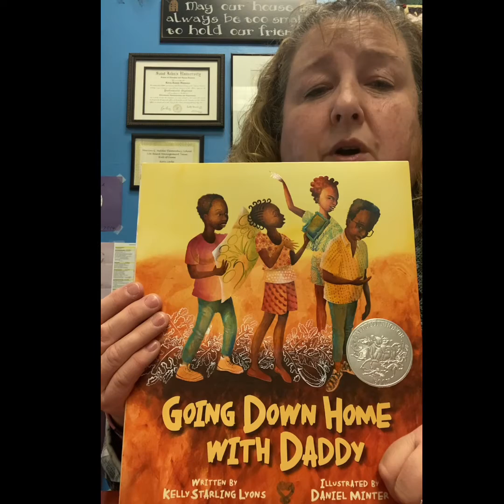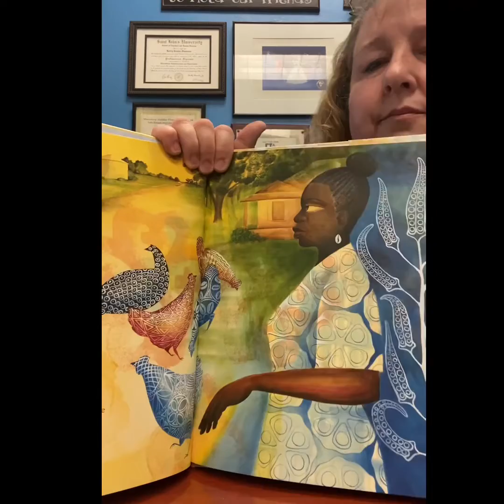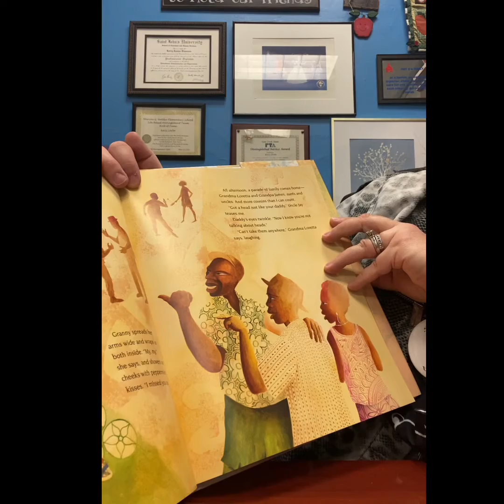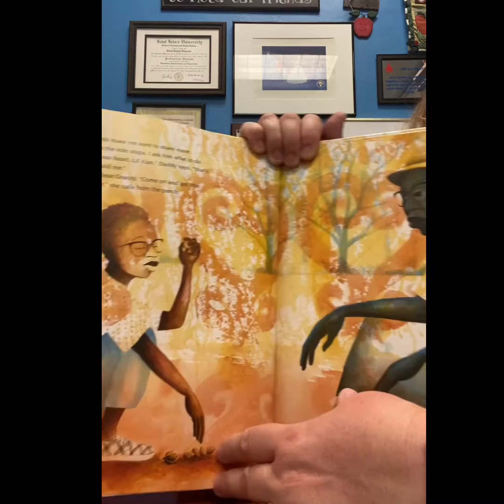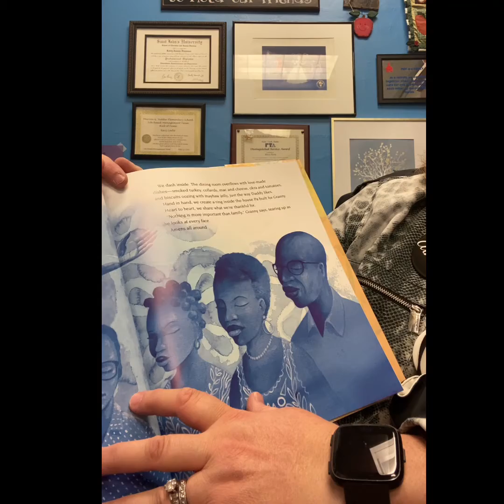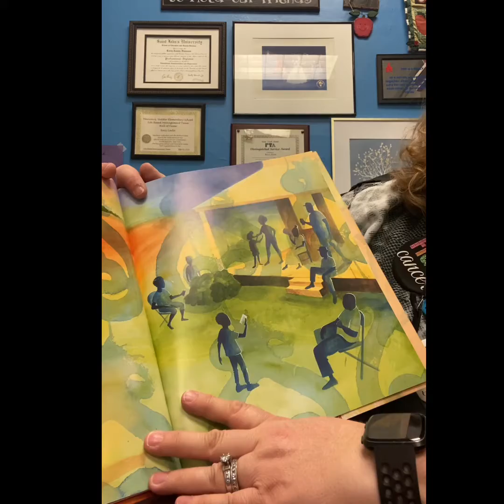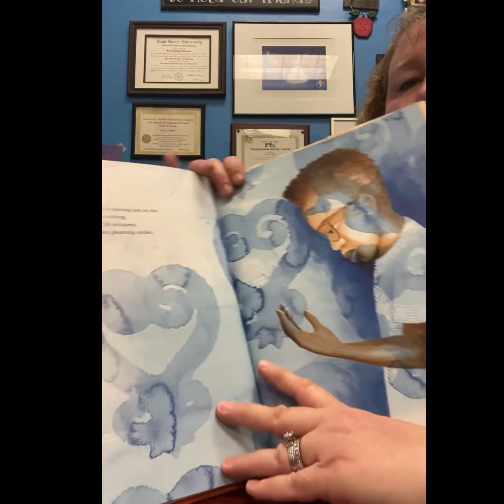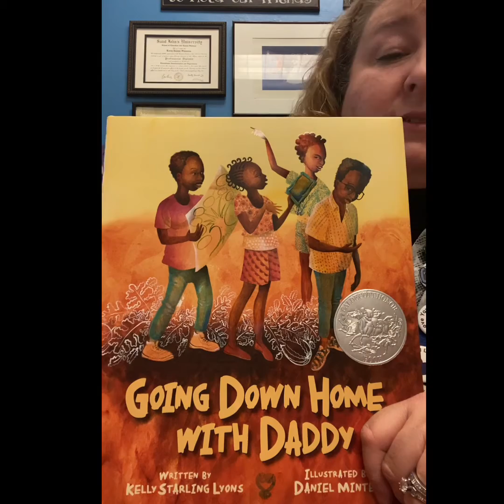MGV Story of the Week 11.23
Going Down Home with Daddy